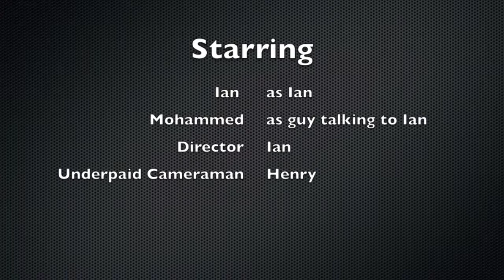Conversation Assignment Ian B